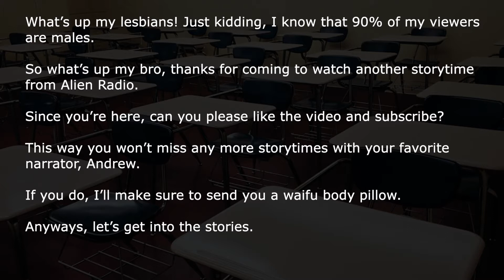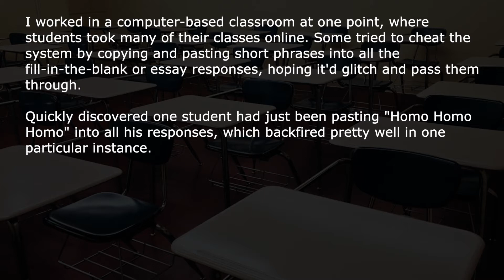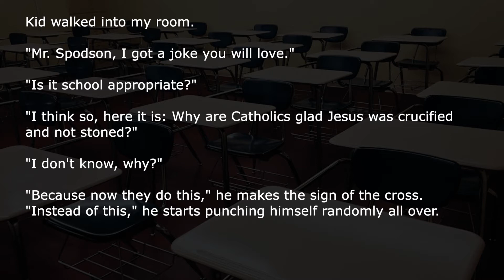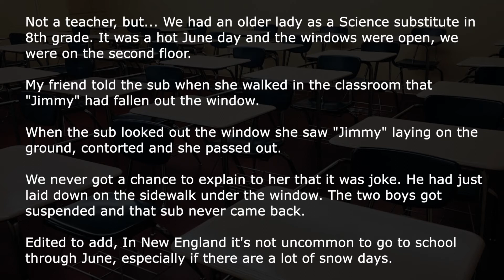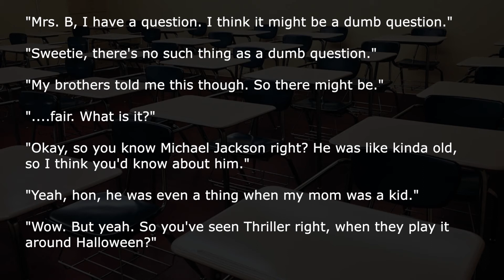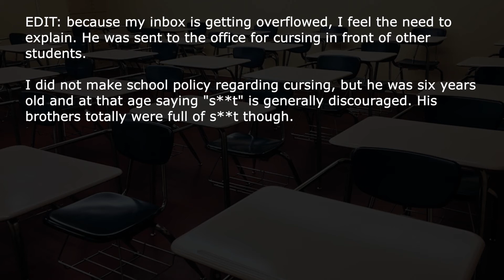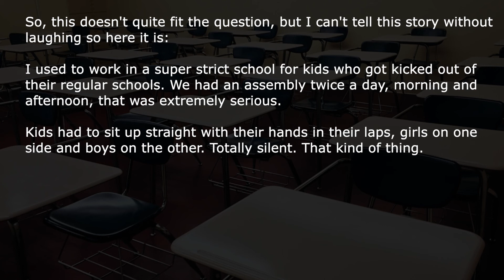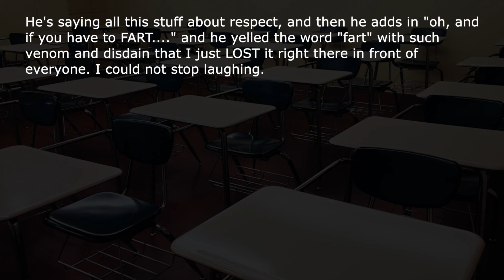[NSFW] Teacher's, What's The Funniest Reason You Sent Someone To The Principals? | AskReddit Stories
Teachers share with us the funniest reasons why the had to send someone down to the principals office.